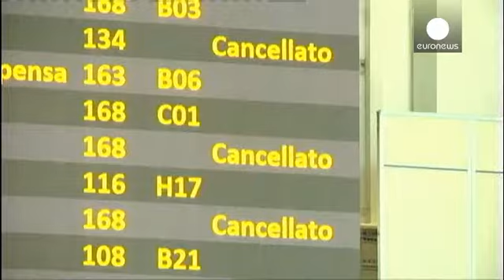اعتصاب در خطوط هوایی آلیتالیا و اختلال در پروازهای ایتالیا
پروازهای روز جمعه متعلق به شرکت هوایی آلیتالیا (Alitalia) در سراسر ایتالیا به حالت تعلیق درآمد. خلبانان و خدمه پرواز این شرکت از نیمه شب پنجشنبه برای ۲۴ ساعت دست به اعتصاب زدند. تنها بیش از ۶۰ پرواز این شرکت در ساعات آغازین صبح جمعه در فرودگاه رم لغو شدند.

یک مسافر از ناخشنودیش چنین گفت: «باید دید پرواز دیگری وجود دارد یا نه. آنها تعطیلات مرا خراب کردند. من تنها یک هفته تعطیلات دارم. کار خوبی نیست.»

سازمان هواپیمایی ایتالیا برخی مسافران را در جریان لغو پروازهایشان قرار داده بود. این سازمان اع…